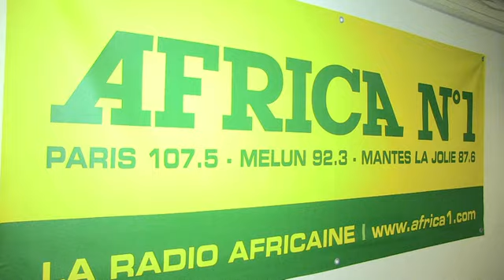KOUROUMA - EXTRAIT DU PASSAGE SUR LA RADIO AFRICA N°1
Voici un extrait du passage de l'artiste "Kourouma" sur la radio "Africa n°1"qui défend son Album qui sort en printemps 2016 dont le 1er extrait "Adimini" est toujours disponible

Interview | Radio | Media |